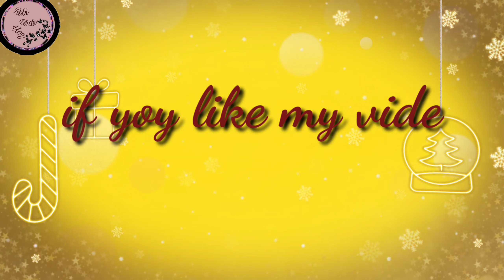birthday cake 🎂 cutting video share with my YouTube family | by Rabi Urdu vlogs